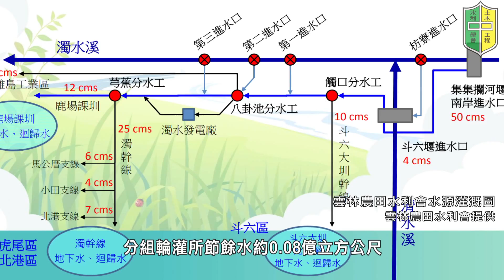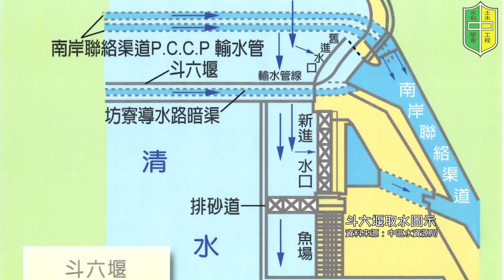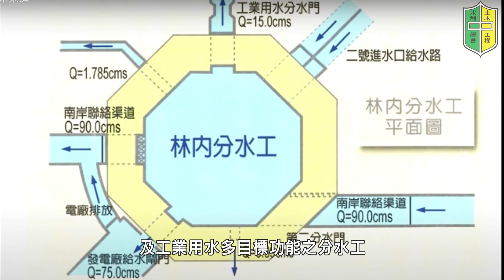台灣公共建設檔案：農田水利篇 雲林縣斗六大圳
斗六大圳位於嘉南平原北端
東隔山脈與清水溪並列
北頂濁水溪
南有三疊溪蜿蜒為界
自枋寮山麓濁水溪左岸
枋寮進水口引濁水溪水源
沿枋寮子導水路
經暗渠穿越清水溪河床
與取自清水溪之水源匯合
經由大圳流向需要灌溉之區域
斗六大圳是結合
雲林地區農業環境條件
融入傳統文化特色
生態保育
及人文藝術與自然景觀美學之
現代化農田水利設施
在通水灌溉後
抽取地下水情形將會逐漸減少
對於減緩地層下陷將有實質幫助
同樣屬農委會辦理中之
易淹水地區水患治理計畫
對於改善農田排水部分
亦將獲得具體效益之改善
使當地免再遭受淹水之苦
長期言
對雲林地區有了斗六大圳擴建工程後
對於農業之發展及整體區域環境之改善
已注入了新的活水能量

影片製作人：曾元一
監製：中國土木水利工程學會
　　　日月光文教基金會
顧問群：倪惠姝、鄭郁邦、梁蔭民
攝製：東臺傳播股份有限公司
導演：黃義傑
攝影：楚門給令
企劃文案：王妃靚